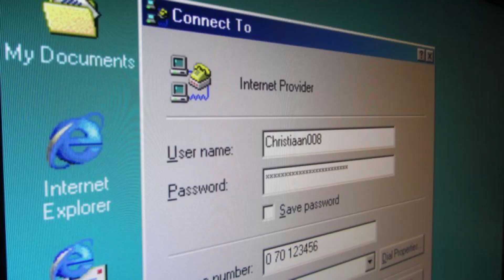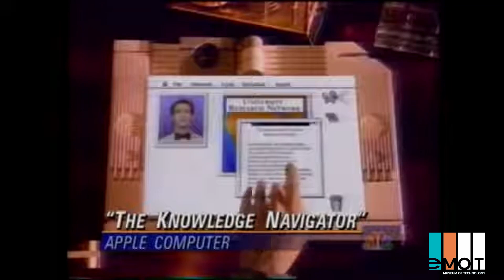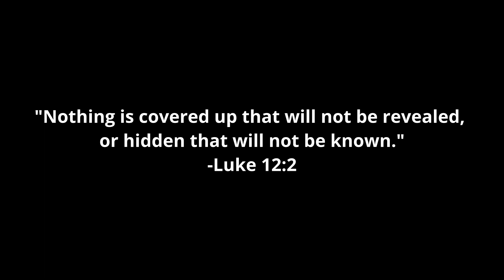What the INTERNET Looked like in the 1990s